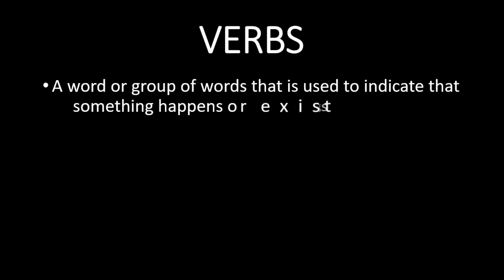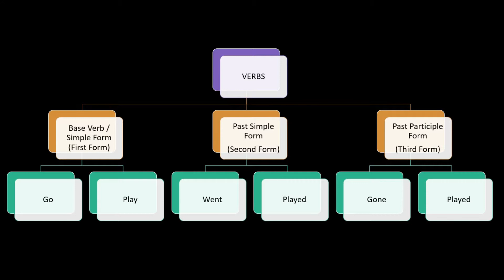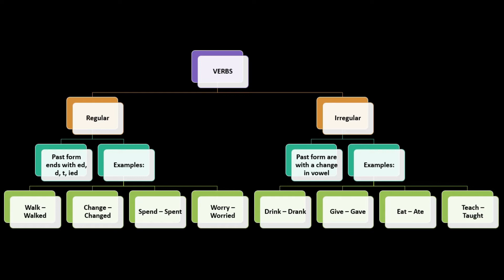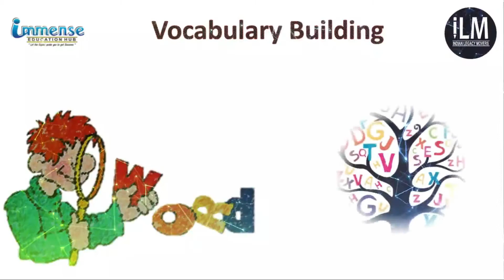ILM English Series; Lecture 1.1 VERBS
इस लेक्चर में है - रेगुलर और इर्रेगुलर वर्ब्स के डिफरेंसेस, कुछ इर्रेगुलर वर्ब्स, उनके तीनो फॉर्म्स और उनका हिंदी में मतलब।

यह दिलचस्प वीडियो लेक्चर्स उन सभी हिंदी या उर्दू बोलने वाले लोगों के लिए बनाये गए जो अंग्रेजी बोलने के कौशल में महारत हासिल करना चाहते हैं। आपको बस इतना करना है, कि इन वीडियो को बार-बार देखें। आपको कुछ भी याद रखने या होमवर्क के रूप में कार्य करने की ज़रूरत नहीं है। बस इन वीडियो को देखें और ट्रेनर के निर्देशों का पालन कर वाक्यों का उच्चारण करें।

This lecture presents differences between regular and irregular verbs, a few irregular verbs, their three forms, and Hindi meaning.

These are interesting video lectures developed for all Hindi or Urdu-speaking people who are aspiring to master English speaking skills. All you need to do is, just watch these videos repeatedly. You don't need to memorize anything or do a task as homework. Just watch these videos and follow the instructions of the trainer for on-the-spot exercises. Lecture 1 of this series teaches about "VERBS".